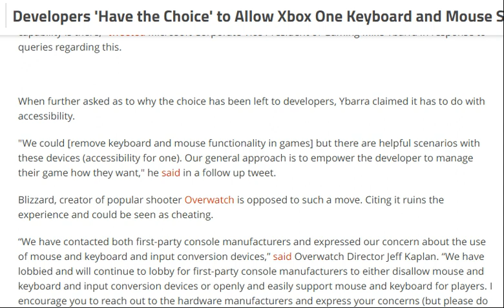tech news:Developers 'Have the Choice' to Allow Xbox One Keyboard and Mouse Support